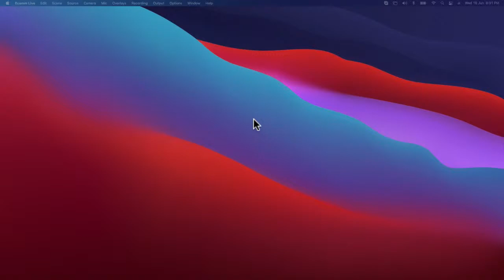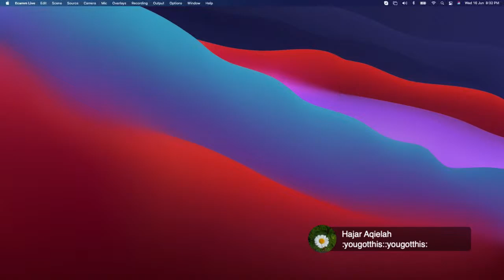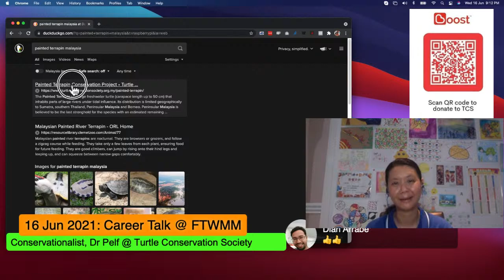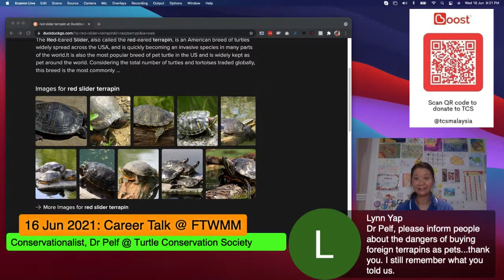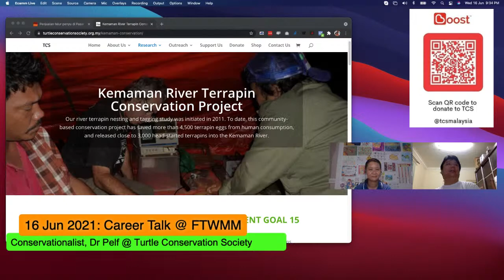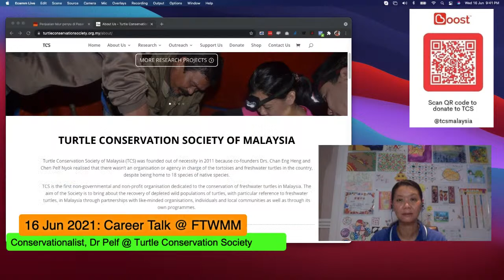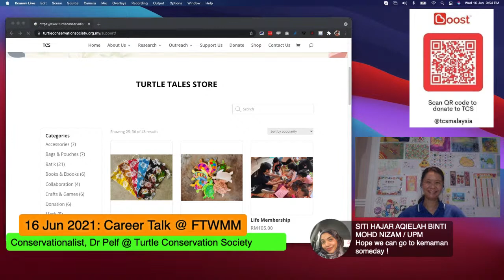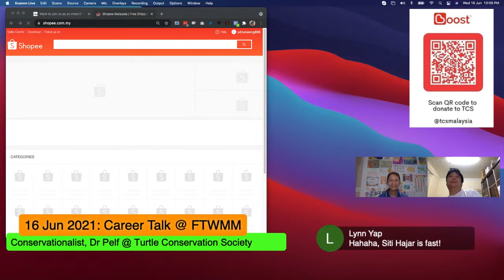Career Talk with Conservationalist from Turtle Conservation Society of Malaysia Dr Pelf-Nyok Chen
Conservationalist @ Turtle Conservation Society of Malaysia